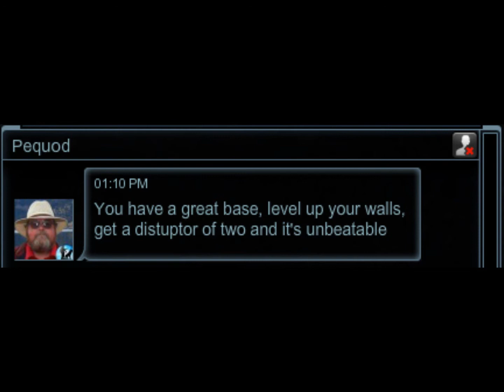JR_THEBOSS_TAT AGAINS'T PEQUOD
he try to farm me back after I did farm his whole aliance